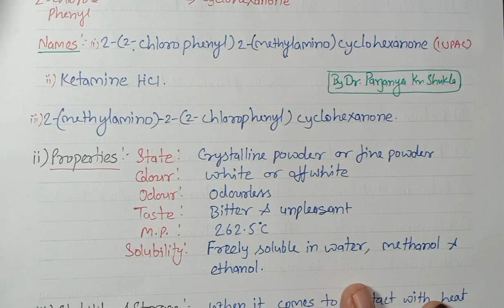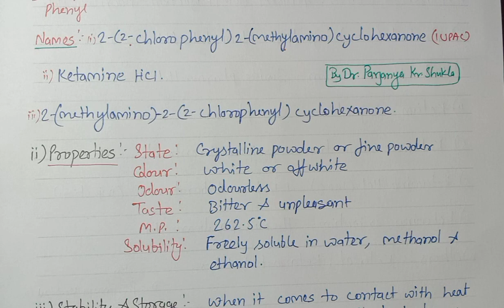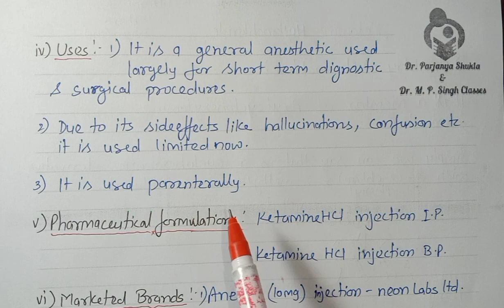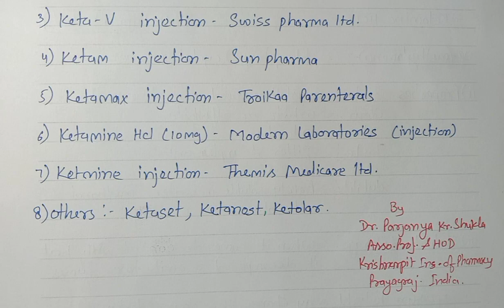Ketamine Hydrochloride | General Anaesthetics | Pharmaceutical Chemistry | D. Pharm 1st Year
In this video we will discuss about Important A general Anaesthetic Agent Ketamine Hydrochloride, its nomenclature, structure, chemistry, uses, properties etc in detail in easy language.

It is a topic of Pharmaceutical Chemistry exclusively for D. Pharm 1st year New Syllabus (ER 2020) and D. Pharm 2nd Year old syllabus.  and this Video is Useful for B. Pharm and D. Pharm and Chemistry Students